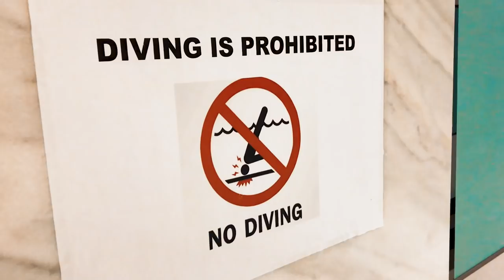SCHWIMMBAD ZERSTÖRT?! - Mike Singer KTR VLOG #03 - NEU ULM / ZÜRICH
DEJA VU - DAS NEUE ALBUM

DEJA VU TOUR 2018
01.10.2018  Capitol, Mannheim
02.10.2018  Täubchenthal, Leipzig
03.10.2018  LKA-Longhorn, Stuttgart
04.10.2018  Komplex 457, Zürich, CH
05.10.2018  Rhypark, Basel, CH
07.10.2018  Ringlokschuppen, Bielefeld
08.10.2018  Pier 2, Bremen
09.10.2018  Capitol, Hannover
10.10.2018  Huxleys Neue Welt, Berlin
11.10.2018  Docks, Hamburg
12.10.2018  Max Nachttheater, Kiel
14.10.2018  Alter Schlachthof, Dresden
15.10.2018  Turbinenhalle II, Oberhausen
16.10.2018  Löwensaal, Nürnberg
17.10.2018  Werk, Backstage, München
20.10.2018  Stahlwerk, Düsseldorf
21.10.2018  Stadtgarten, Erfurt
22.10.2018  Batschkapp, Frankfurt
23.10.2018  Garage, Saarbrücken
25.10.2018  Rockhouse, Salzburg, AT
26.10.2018  Posthof - Mittlerer Saal, Linz, AT
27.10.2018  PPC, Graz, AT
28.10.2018  Ottakringer Brauerei, Wien, AT